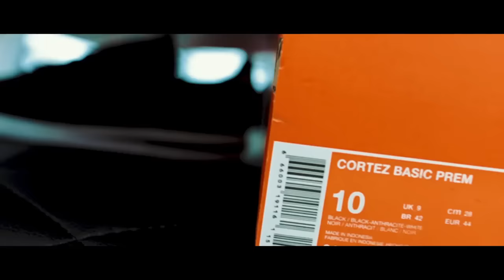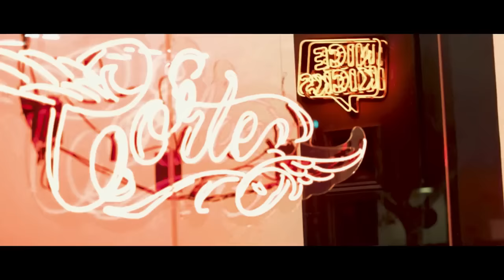Jay Worthy, Mitchy Slick - Cortez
Music video by Jay Worthy, Mitchy Slick performing Cortez. 2018 Fresh In The Flesh / Wrongkind Records